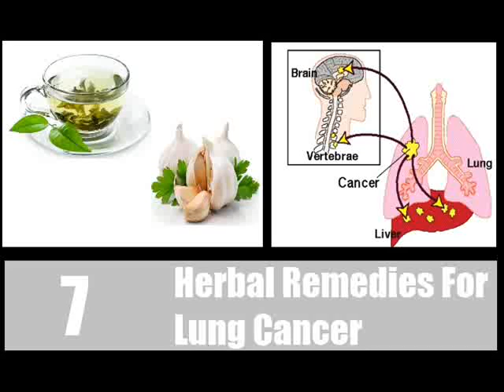7 Top Herbal Remedies For Lung Cancer